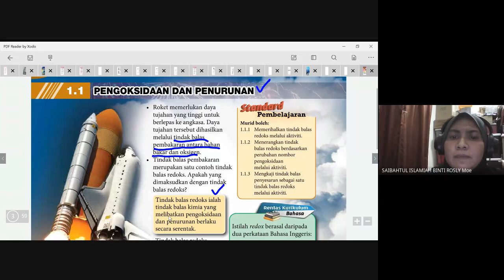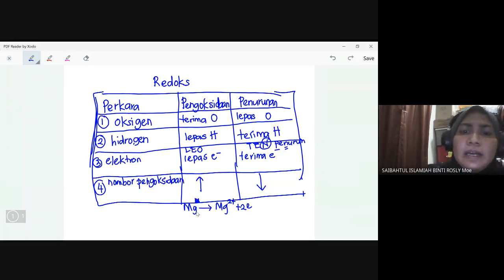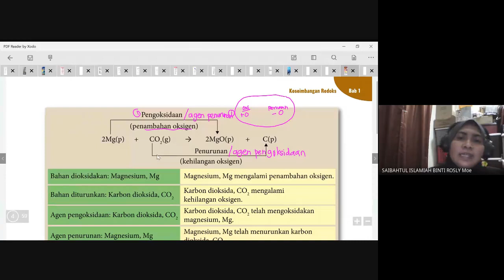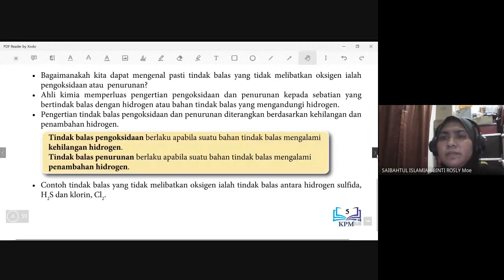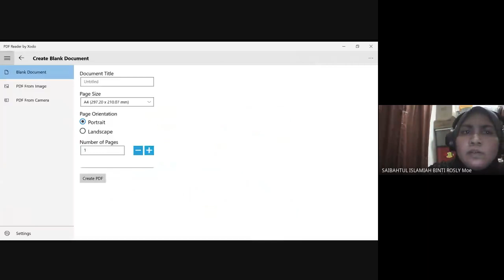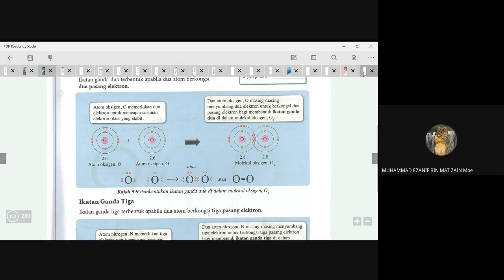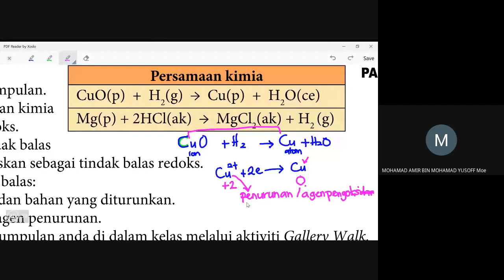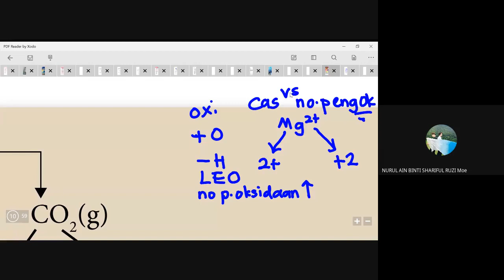BAB 1: KESEIMBANGAN REDOKS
1.1 PENGOKSIDAAN DAN PENURUNAN
KONSEP ASAS